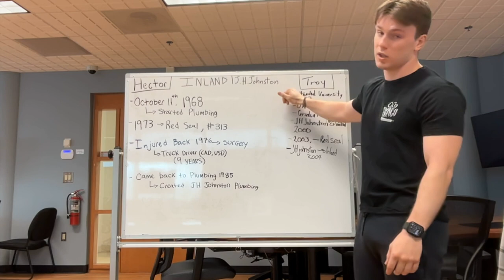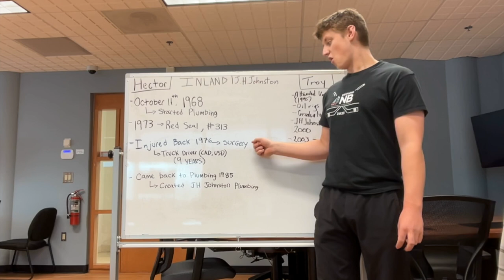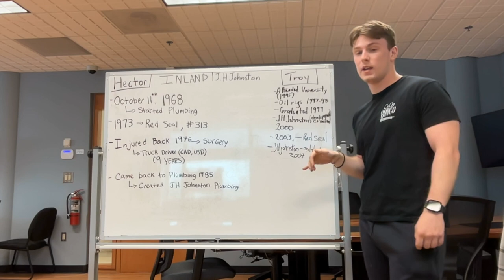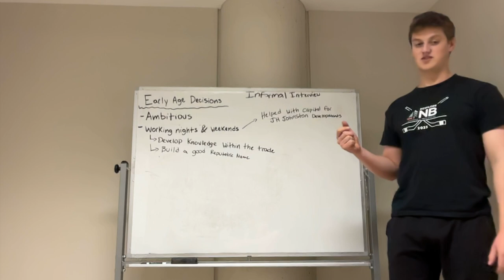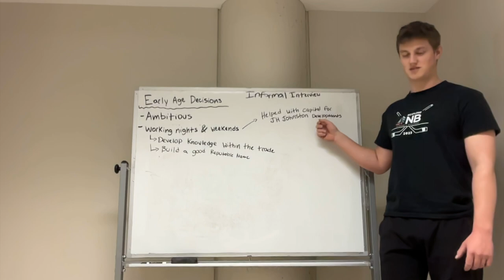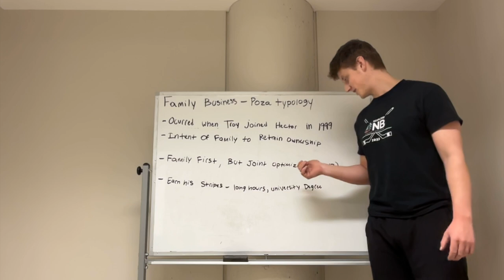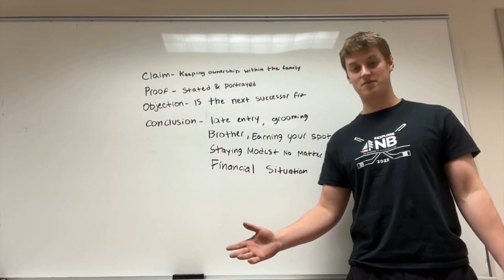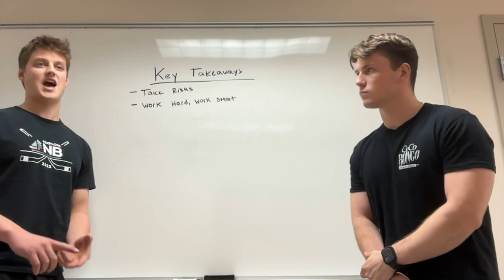Video Interview Assignment Daniel Kline B00905190 James Kennedy Cox B00870975